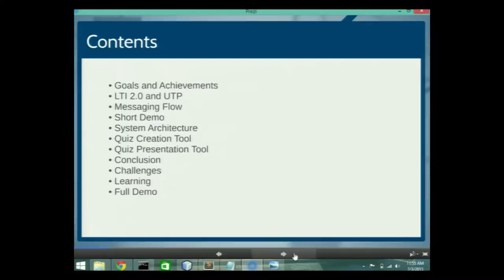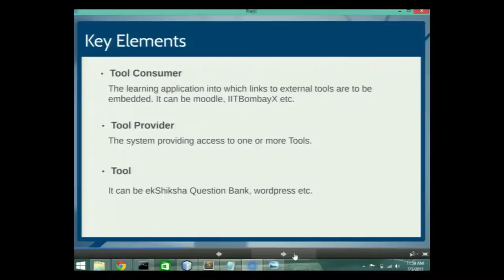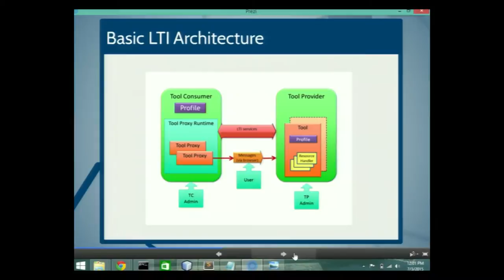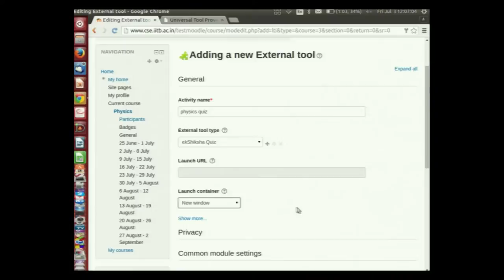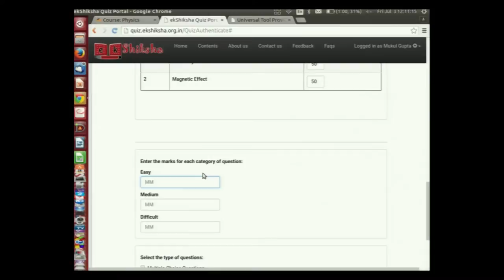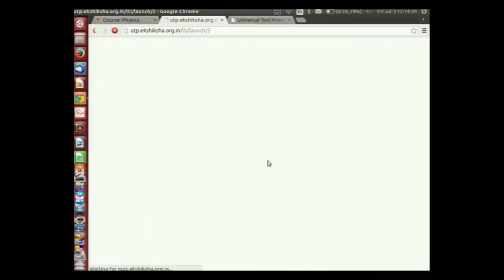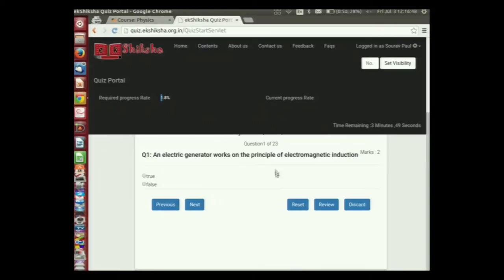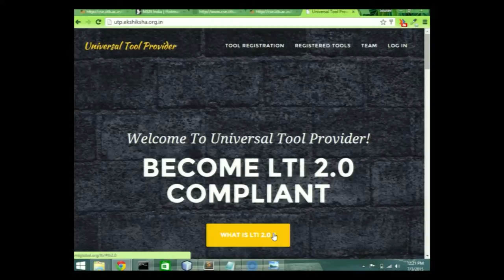SI2015 P5 LTI Intergration